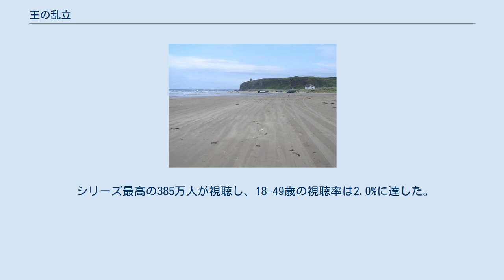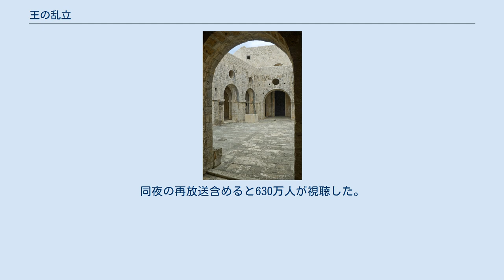王の乱立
『王の乱立』（おうのらんりつ）はHBO(日本ではスター・チャンネルが放送)のファンタジー・ドラマ・シリーズである『ゲーム・オブ・スローンズ』の第2章『王国の激突』の第1話である。
プロデューサーでもあるデイヴィッド・ベニオフ と D・B・ワイスによって、原作『王狼たちの戦旗』に基づいて脚本が書かれ、 アラン・テイラーが監督した。
 戦争が迫る中、七王国では王が乱立し、対立する。
少年王ジョフリー・バラシオンは〈鉄の玉座〉に座って残酷さと欺瞞によって支配し、その敵であり、名誉を尊重する〈北部〉のロブ・スタークは父親の死の復讐のために南に向かう。
一方、亡くなったロバート王と仲たがいしていた弟のスタニス・バラシオンが、もう一人の王位の要求者として現れる。
ロバート王の残した落とし子への追及は続き、スターク家に囚われている愛人で弟のジェイミーを救うため、太后サーセイはアリアを探す。
 亡くなったロバート王の年長の弟であるスタニス・バラシオン(スティーヴン・ディレイン)は〈鉄の玉座〉の正当なる後継者であると宣言する。
ドラゴンストーン島の宮廷から七王国の隅々まで手紙を送り、ジョフリー、トメン、ミアセラはロバートの血筋ではなく、サーセイ太后と双子の弟ジェイミーの近親相姦の所産であると触れまわる。
スタニスは、助言者のダヴォス・シーワース(リアム・カニンガム)の示唆に耳を貸さず、弟のレンリーを含む他の王位要求者との同盟を拒否する。
スタニスは彼らを王位僭称者と見なし、膝を屈しなければ滅ぼすと主張する。
 スタニスのメイスターであるクレッセンは、女祭司 メリサンドル(カリス・ファン・ハウテン)の悪影響を嫌悪している。
スタニスはメリサンドルが仕える〈光の王〉と呼ばれる神の宗教に改宗し、ウェスタロスの七神正教の神像を燃やすよう命じる。
命を捨てることをいとわず、クレッセンはカップに毒を入れて、まず自分が飲んで見せ、メリサンドルにも飲むよう求める。
クレッセンは死ぬが、メリサンドルは無事に飲み干し、何の影響も受けない。
 〈北の王〉ロブ・スターク(リチャード・マッデン)は捕虜としたジェイミー・ラニスター(ニコライ・コスター＝ワルドー)を訪ね、サーセイの子の父親がジェイミーであると書いた、スタニスからの手紙を見せるが、それこそがブランの下半身麻痺とエダードの斬首につながった秘密である。
ロブはジェイミーに、もう一人の捕虜アルトン・ラニスターに講和条件をもたせてキングズランディングに送ると言う。
妹たちの解放、故郷で適切な埋葬をするためのエダードの遺体の返還、そして〈北部〉の独立の承認が条件である。
 ロブはすでにラニスター軍を三度も戦場で打ち破ったものの、独力では戦争に勝てないことを知っている。
 シオン・グレイジョイ(アルフィー・アレン)を鉄諸島の父ベイロン・グレイジョイのもとに送り、鉄諸島の水軍の助けを求めることにしぶしぶ同意する。
母キャトリン(ミシェル・フェアリー)はウィンターフェルの息子たちのもとに帰りたがるが、同盟の交渉をするためレンリー・バラシオンの宮廷に送りだす。
キャトリンはロブに向かい、ベイロン・グレイジョイを信じるなと警告するが、父はロブのことを誇りに思うだろうとも言う。
 兄の不在中、ブラン(アイザック・ヘンプステッド＝ライト)はウィンターフェルの領主の仕事を学ぶ。
ダイアウルフのサマーになり、〈神々の森〉の中を走る不思議な夢を見る。
次の朝、オシャ(ナタリア・テナ)に連れられて〈神々の森〉に行き、オシャは夢のことを詮索しようとするが、ブランは答えない。
二人は空に彗星を見る。
ブランはこれを勝利の前兆とみるが、オシャは唯一つドラゴンだけを意味すると主張する。
 偵察隊は〈黒の城〉を出て、〈クラスターの砦〉に着く。
クラスター(ロバート・パフ)が言うには、〈野人〉の指導者のマンス・レイダーは〈壁〉の南のどの軍よりも大きな軍を集めており、南に進むつもりである。
ジョン・スノウ(キット・ハリントン)は、クラスターが娘たちを妻としていることを嫌悪するが、総帥のジオー・モーモント(ジェームズ・コスモ)は指導者としての心得を説く。
 デナーリス・ターガリエン(エミリア・クラーク)は部族(カラザール)の残りを率いて〈赤い荒地〉を旅する。
旅は過酷で、孵ったばかりのドラゴンは肉を食べようとせず、馬は疲労のあまり死んでゆく。
デナーリスは3人の騎手を、三つの方角の斥候に送りだす。
 ジョフリー(ジャック・グリーソン)の命名式を祝う戦いの場で、サンサ(ソフィ...